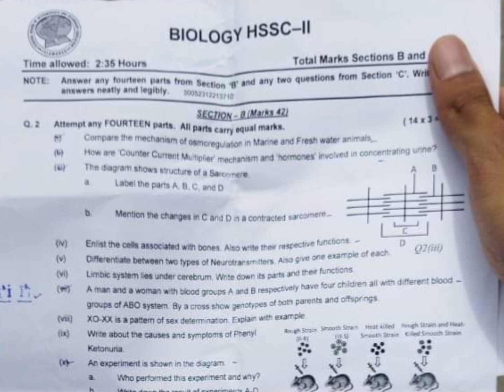12th class biology paper 2023 Federal.Board#APS